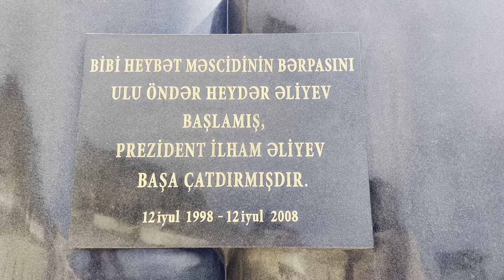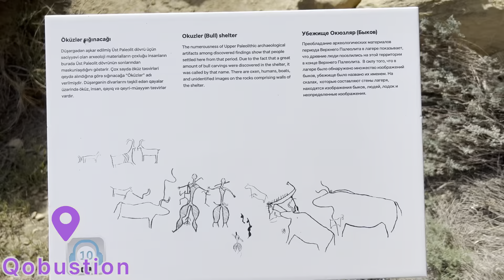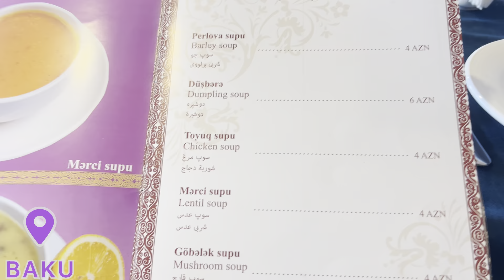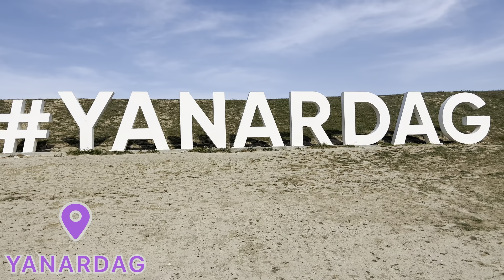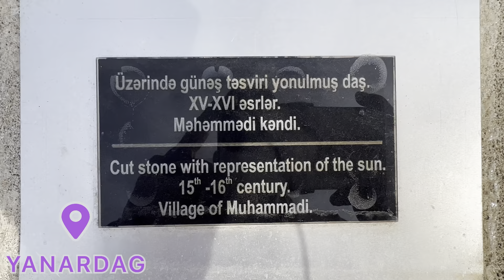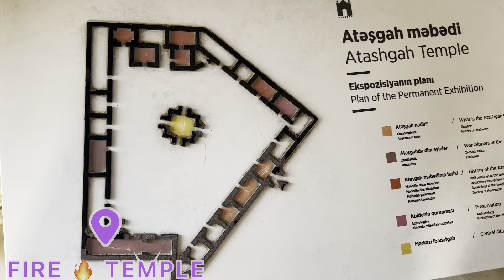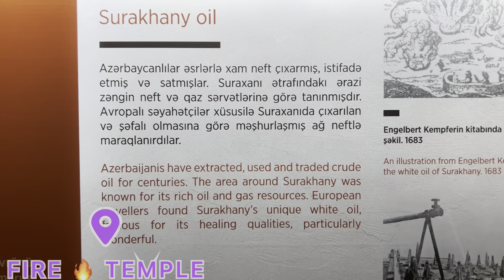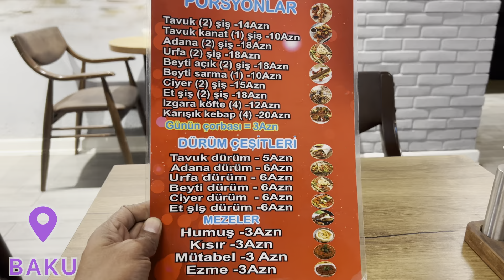AZERBAIJAN | ஒரே இடத்தில் 400 எரிமலைகள் | Azerbaijan-ல் நிகழும் அதிசயம் | Guinness World Records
Hello Friends! Welcome to another destination of Travel VLOG series!

Today's video explores places nearby BAKU,  the capital and largest city of Azerbaijan Republic.

Get ready to sneak inside my Hôtel room, learn about Baku's livelihood, currency, culture, and lifestyle, and explore the touristy attractions.